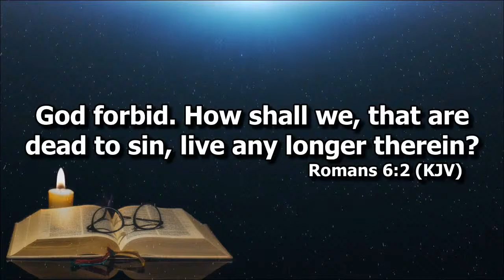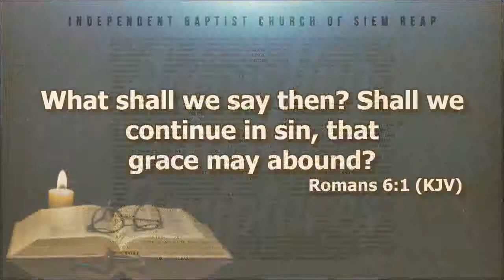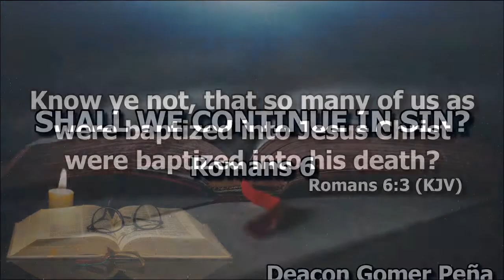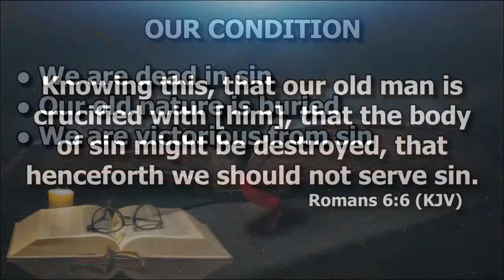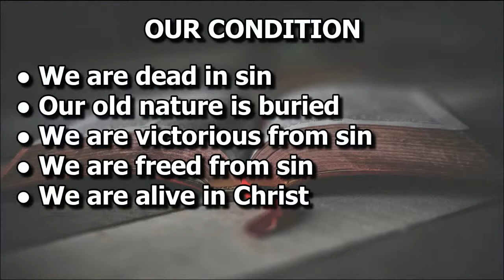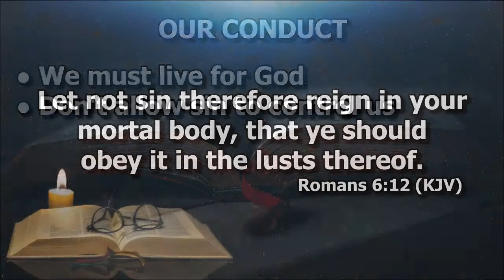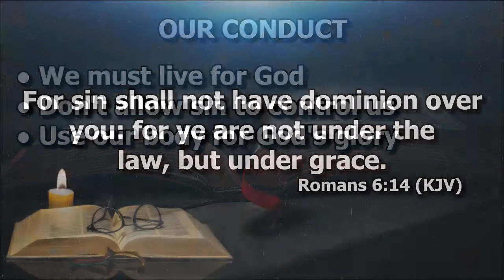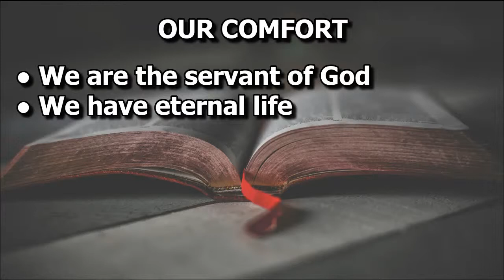Shall We Continue In Sin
Deacon Gomer Peña preaching on Romans chapter 6